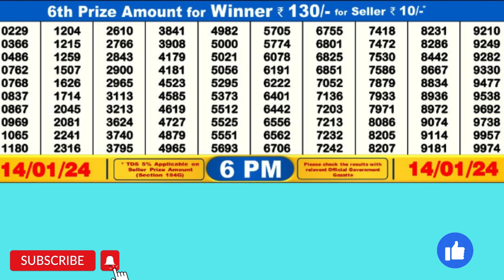DEAR SEA SUNDAY WEEKLY LOTTERY TODAY RESULT 6 PM 14/01/24#latest lottery result